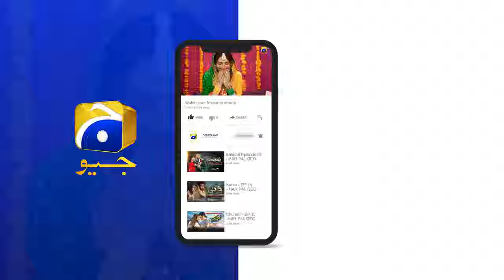Saza Milegi Tum Dono Ko 😱😱 || Ishqaway || Har Pal Geo